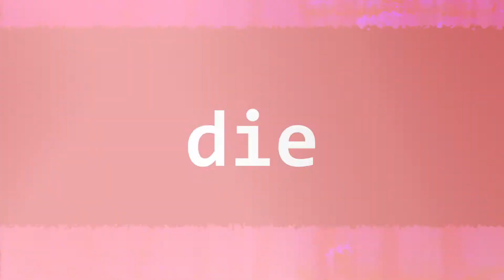Hanfpflanzen schneiden für CBD-Stecklinge – So entstehen die besten CBD Pflanzen (Folge 1)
Hanfpflanzen schneiden für CBD-Setzlinge – darum soll es gehen in der ersten Folge unserer Serie „So entstehen die besten CBD Pflanzen“, in der wir Andreas Franzi, dem Head of Production der BergBlüten AG über die Schulter schauen und ihn bei seiner Arbeit begleiten. In dieser ersten Folge zeigt er uns, wie Hanfpflanzen geschnitten werden müssen, um sie als CBD-Setzlinge zu verwenden. Dabei zeigt er nicht nur den richtigen Schnitt, um die Hanfpflanze zu schneiden, sondern gibt auch wichtige Infos zur Technik und zum Zeitpunkt.

Wenn Du Dich für die Welt des CBDs interessierst, bist Du auf unserem YouTube Kanal goldrichtig. Hier findest Du regelmäßig Videos mit wichtigen Infos rund um die Themen CBD-Anbau, CBD-Anwendung und vieles mehr. weitere Infos, alle Produkte und einen Einblick in unser innovatives 3-Berge-Verfahren.

Wenn Du Dich außerdem für die Wirkung von CBD für Sportler interessierst, könnte dieses Video für Dich spannend sein
Du hast noch Fragen? Dann schreib uns doch einen Kommentar. Alternativ kannst Du uns auch hier kontaktieren